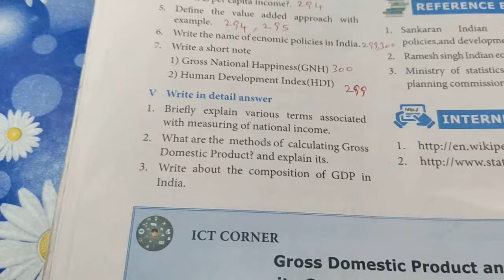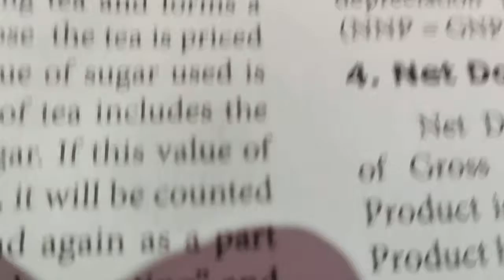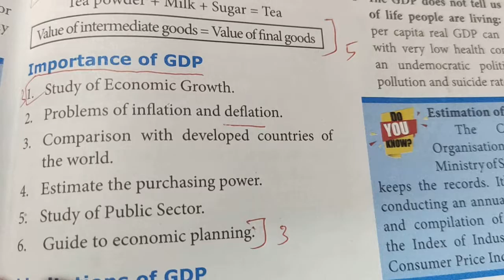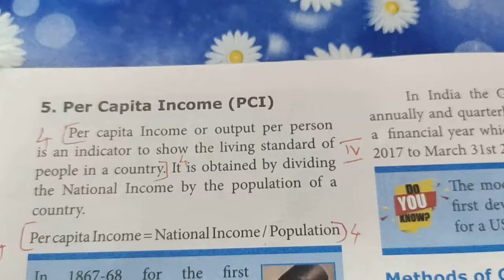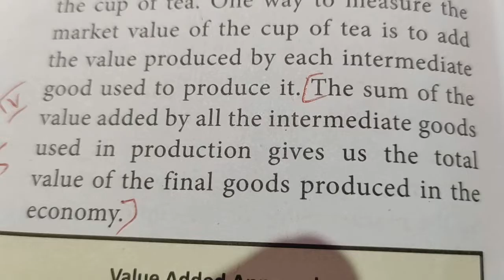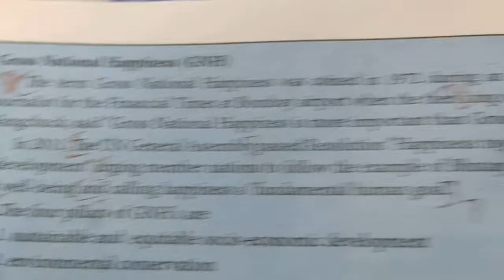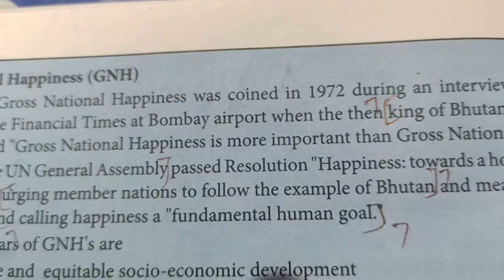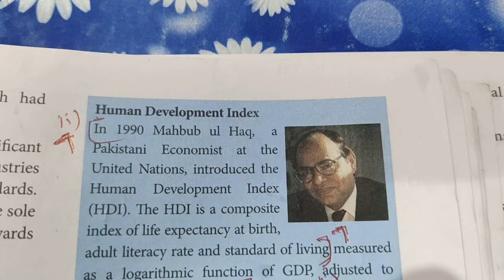10th social science Economics1st lesson short answer